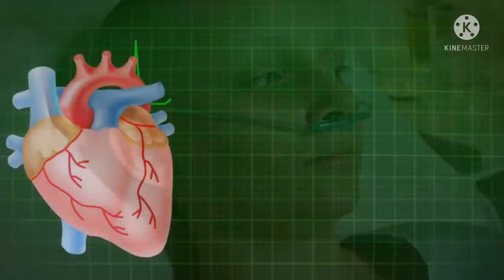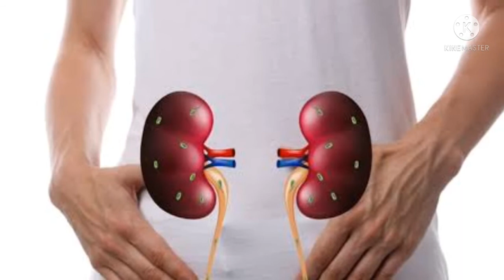टमाटर का जूस पीने से खत्म होते हैं ये 10 रोग।